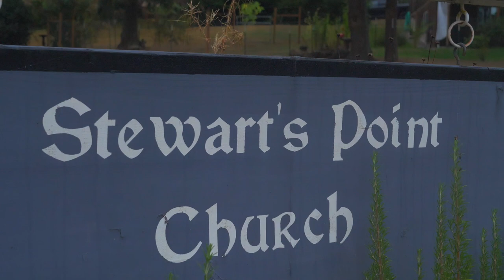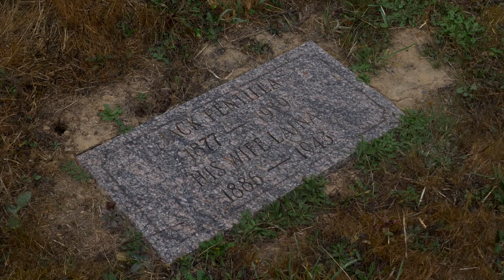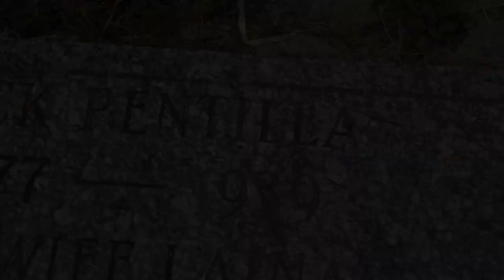"The Grave of Laina Heikkinen (Clatskania, Oregon)"